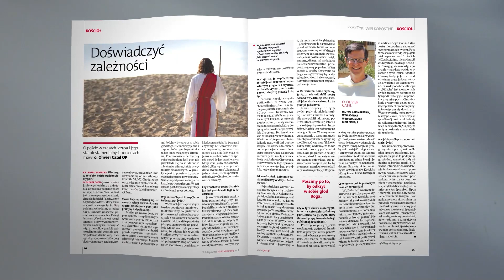W najnowszym "Gościu Niedzielnym" nr 7/2023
W najnowszym "Gościu Niedzielnym" - skąd się wziął zwyczaj posypywania głów popiołem ?